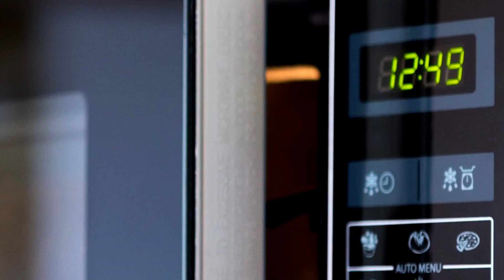HISTORIA DEL MICROONDAS - No vas a creer como surgió😱